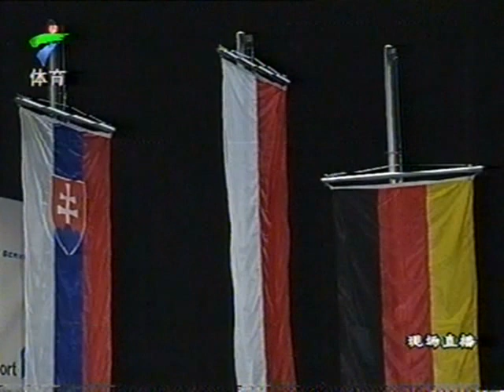2005年第七届世界体育大会女子健美57公斤级比赛颁奖礼梁月云第四名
2005年第七届世界体育大会女子健美57公斤级比赛颁奖礼梁月云第四名